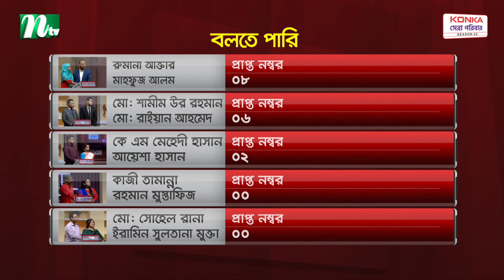বলতে পারি | কনকা সেরা পরিবার: পর্ব ০৭ | NTV Reality Show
NTV Popular Show | Konka সেরা পরিবার | Episode 01 | Produced by NTV | Country: Bangladesh.

জনপ্রিয় বেসরকারি স্যাটেলাইট টেলিভিশন চ্যানেল এনটিভি আয়োজন করেছে রিয়েলিটি শো ‘কনকা সেরা পরিবার’। আয়োজনে থাকছে মজার সব খেলা, কুইজ প্রতিযোগিতাসহ আরও অনেক কিছু। অনুষ্ঠানটি যৌথভাবে পরিচালনা করছেন জাহাঙ্গীর চৌধুরী ও মোহাম্মদ নুরুজ্জামান।